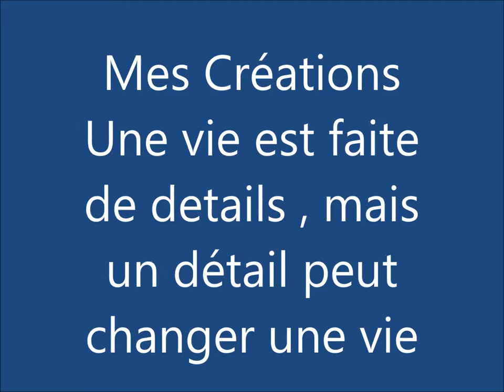Ali AMRAN Anefet Iyi Kan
mes œuvres 2014